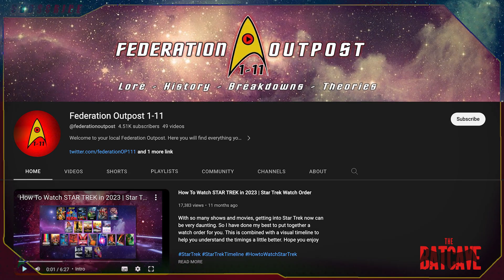The Greatest Ever Batman Villain Team Ups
There have been many great Villain team ups in the Batman world. Today we are discussing some of them. What are your favourites?